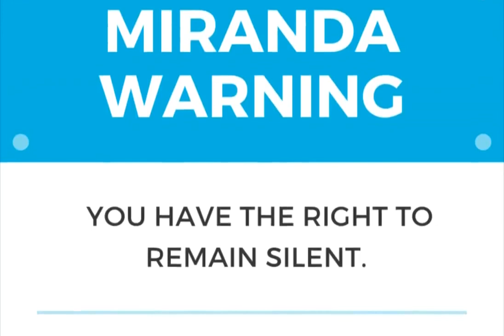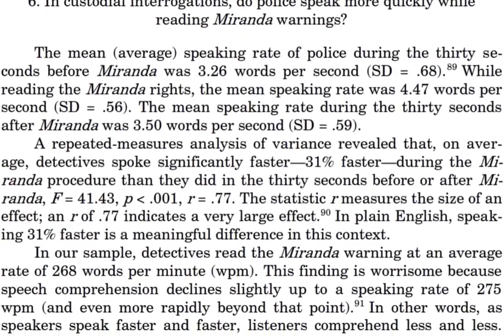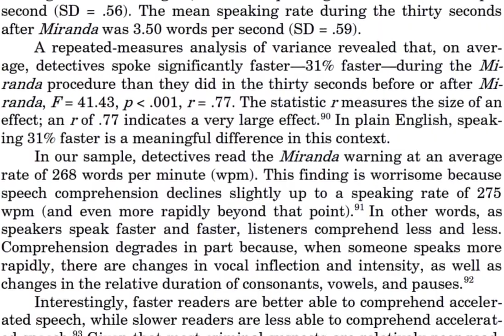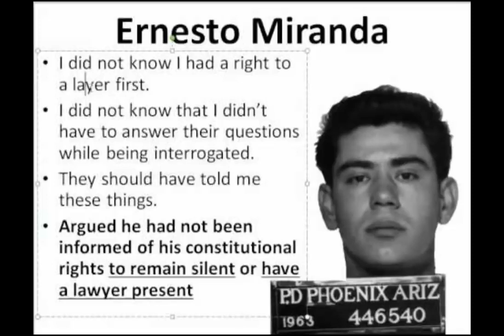The Surveillance's Interrogation of DaBABY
In a video that has resurfaced after four years, the rapper DaBaby can be seen fatally shooting a man named Jaylin Craig (19 years) amid an argument in Charlotte in North Carolina Walmart in November 2018.

What are the details of the incident?

On 5th November 2018, rapper DaBaby whose real name is Jonathan Kirk fired a shot that killed Jaylin Craig (19 years) at a Walmart store around.

What are the other details related to the issue?

DaBaby had formerly stated that he had never pulled the trigger in the fatal fight. Jaylin Craig's family has highlighted that justice was not served for their child as one of the key witnesses failed to appear before the court.

However, as per the reports, the following June, the state's district attorney has decided to bring its charges against DaBaby, popularly known as the "Rockstar" rapper. In a previous case, DaBaby was convicted of carrying a concealed weapon and was sentenced to a punishment of 12 months probation, but his jail sentence was suspended.